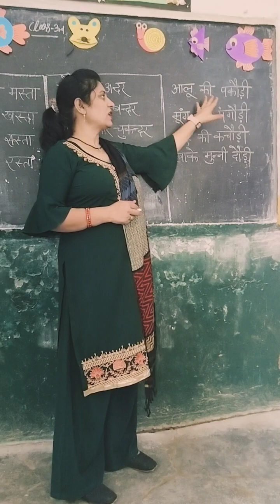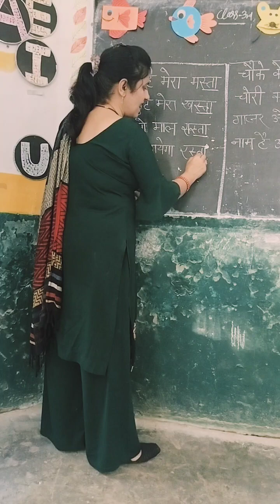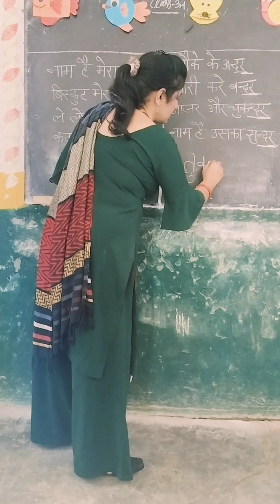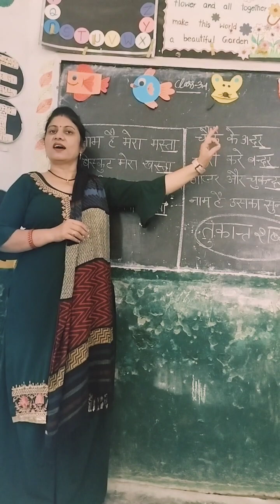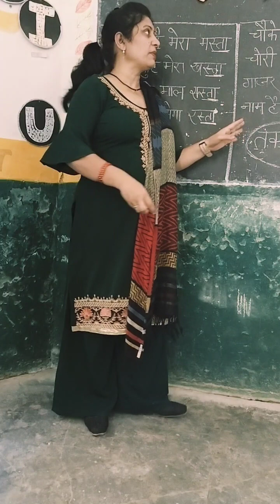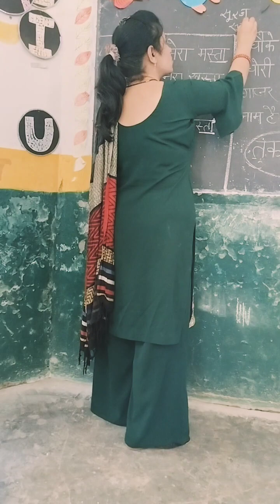Activity for rhyming words